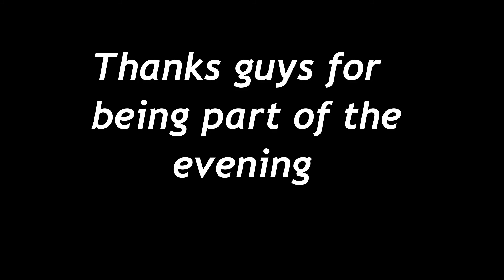Aftaar party 2019 in raft Mangla Dam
It was Ramzan 2019 we arranged a aftaar party for our friends believe me these are few important ones most of them are not even local. enjoy and give us a Thumbs Up